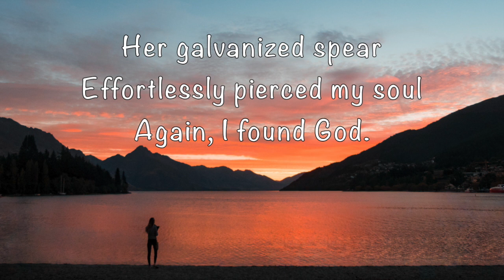Haiku | YouTube Poem | Poems in English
Here you will find three Haiku Love Poems about a Man's love for a Woman. A Haiku is a Japanese poem of three lines of five, seven, and five syllables.

Intoxicating-
Euphoric calm found within
Haikus of her soul.

© Zen Rush / Kenneth Chichester

Optimistic vibes
Gently I absorbed her glow
Tomorrow is bright.

Her galvanized spear
Effortlessly pierced my soul
Again, I found God.

© Zen Rush / Kenneth Chichester / kZen